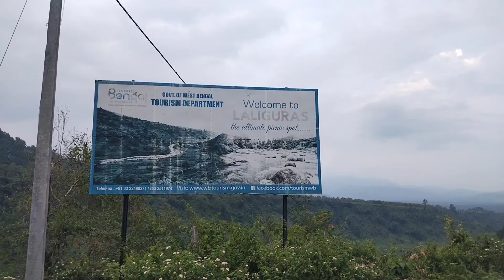Ama papa sanga ramilo gardai samsing Tea Garden ma ❤️ || familytour